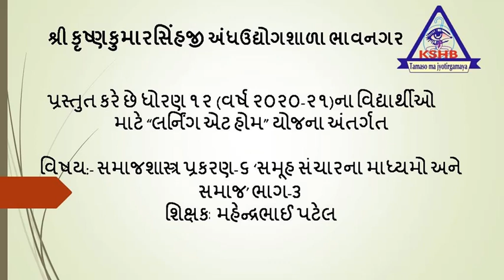STD-12 TEACHER MAHENDRABHAI PATEL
SUBJECT- SAMAJSHASTRA  PRAKARAN-6 SAMUH SANCHARNA MADHYAMO BHAG-3